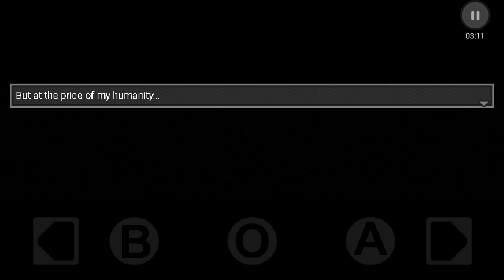DISTRAINT: Pocket Pixel Horror (4)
恐怖手機遊戲